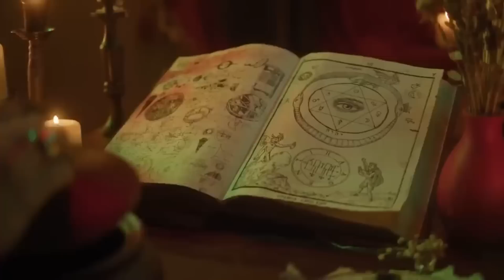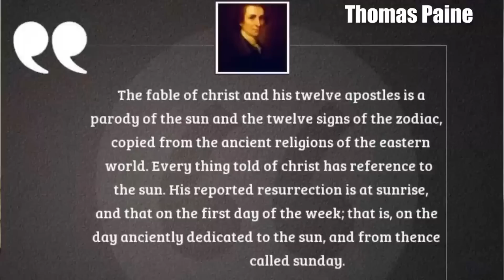The Zoroastrian Origins of the LOGOS - Jason Reza Jorjani PhD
Jason Reza Jorjani, Ph.D
Jason Reza Jorjani, PhD is an Iranian-American philosopher and lifelong native New Yorker. He received his BA and MA at New York University, and completed his doctorate in Philosophy at the State University of New York at Stony Brook. Dr. Jorjani has taught courses on Science, Technology, and Society (STS), the philosophy of Martin Heidegger, and the history of Iran as a full-time faculty member at the New Jersey Institute of Technology. Earlier he taught Comparative Religion, Ethics, Political Theory, and the History of Philosophy at the State University of New York. He is a professional member of the Society for Scientific Exploration (SSE).

Zoroaster is regarded as the spiritual founder of Zoroastrianism. He is said to have been an Iranian prophet who founded a religious movement that challenged the existing traditions of ancient Iranian religion, and inaugurated a movement that eventually became a staple religion in ancient Iran. He was a native speaker of Old Avestan and lived in the eastern part of the Iranian plateau, but his exact birthplace is uncertain.

There is no scholarly consensus on when he lived. Some scholars, using linguistic and socio-cultural evidence, suggest a dating to somewhere in the second millennium BC. Other scholars date him to the 7th and 6th centuries BC as a near-contemporary of Cyrus the Great and Darius the Great. Zoroastrianism eventually became the official state religion of ancient Iran—particularly during the era of the Achaemenid Empire—and its distant subdivisions from around the 6th century BC until the 7th century AD, when the religion itself began to decline following the Arab-Muslim conquest of Iran. Zoroaster is credited with authorship of the Gathas as well as the Yasna Haptanghaiti, a series of hymns composed in his native Avestan dialect that comprise the core of Zoroastrian thinking. Little is known about Zoroaster; most of his life is known only from these scant texts. By any modern standard of historiography, no evidence can place him into a fixed period and the historicization surrounding him may be a part of a trend from before the 10th century AD that historicizes legends and myths.